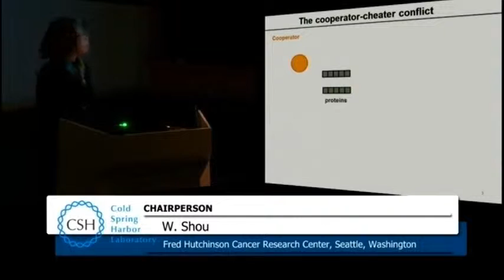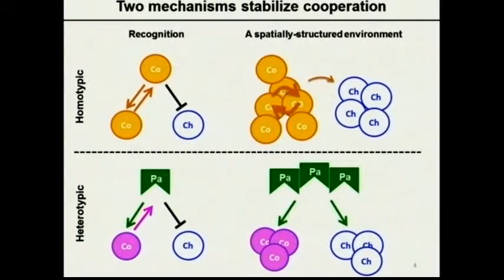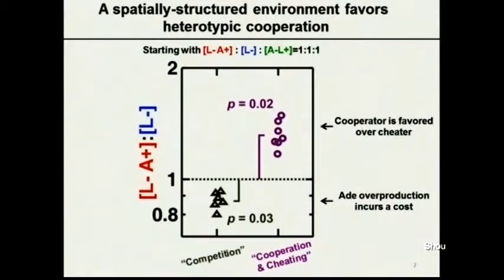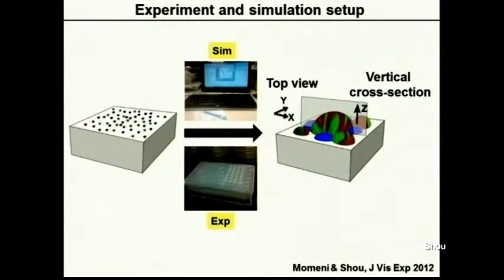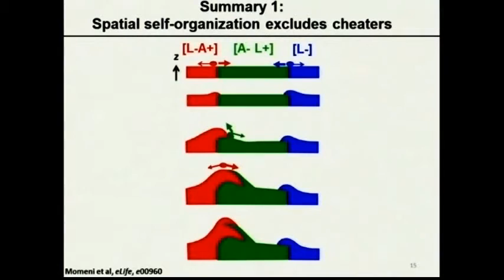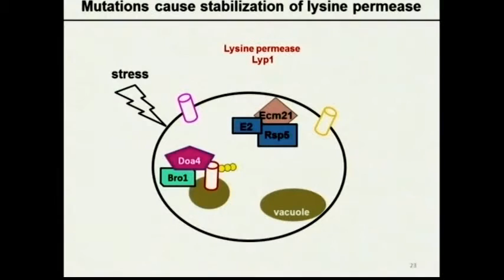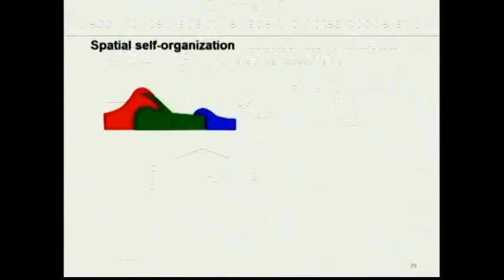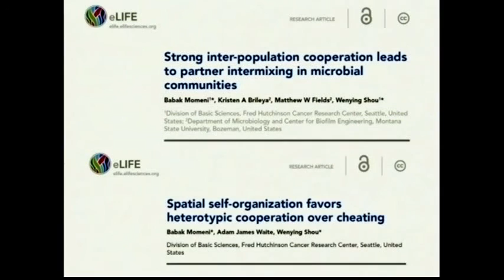The Survival of the Most Cooperative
Wenying Shou's talk "The Survival of the Most Cooperative" at the Cold Spring Harbor Laboratory 2015 Cellular Dynamics & Models Conference.